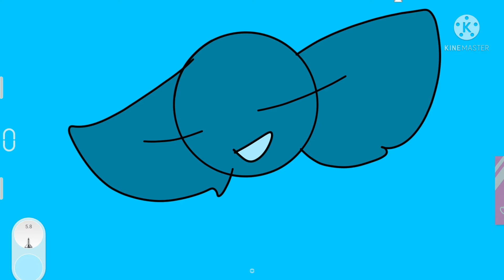turning pink meme * this will be remade